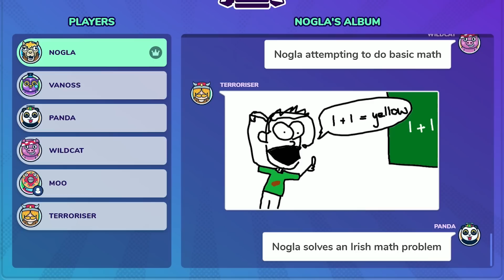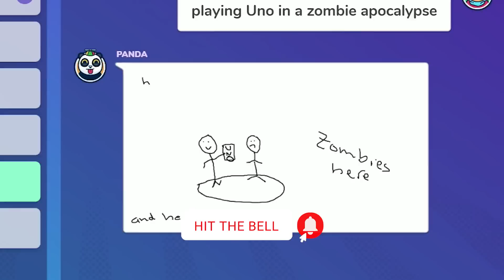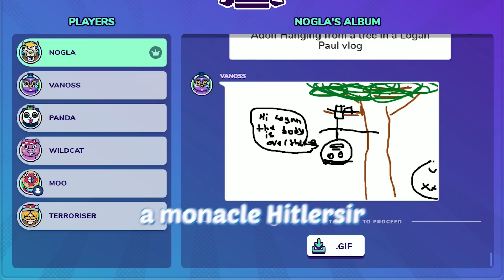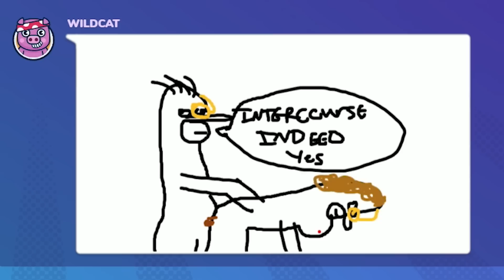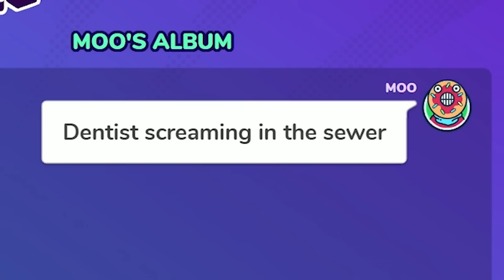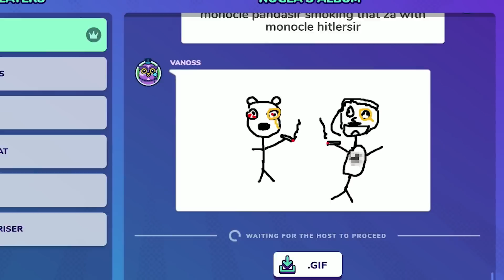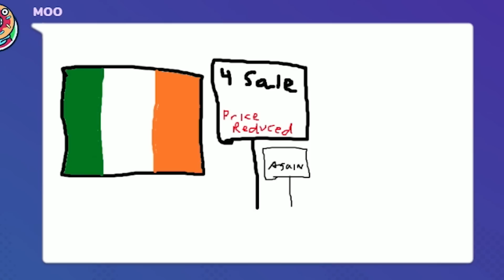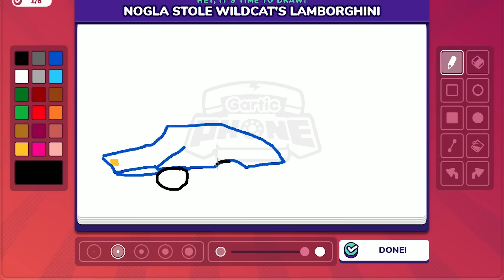Offensive Gartic Phone Moments To Make Your 4/20 More Enjoyable